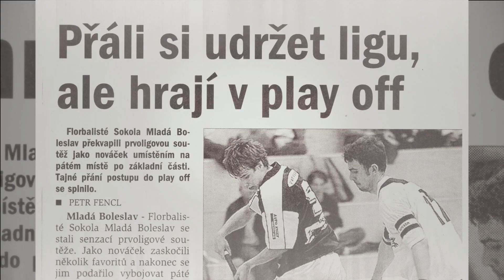FILM MADE IN BOLKA (trailer)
Made in Bolka (trailer) 2020
Cesta jako žádná jiná.
Nový film na Facebooku a YouTube od 5. března.